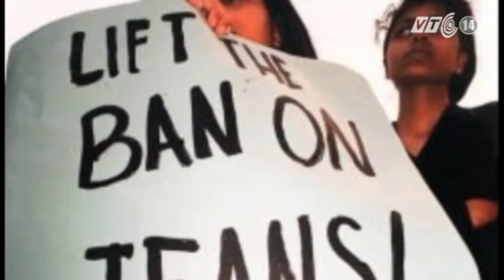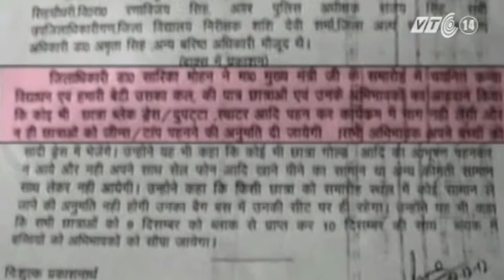VTC14_Ấn Độ cấm mặc váy ngắn phòng xâm hại tình dục_11.12.2012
VTC14_Ấn Độ cấm mặc váy ngắn phòng xâm hại tình dục_ngày 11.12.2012